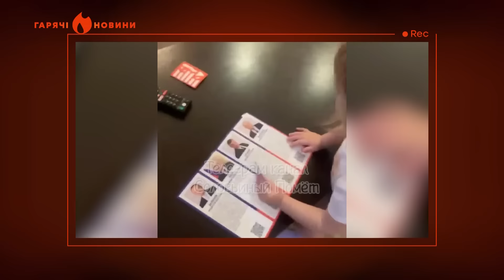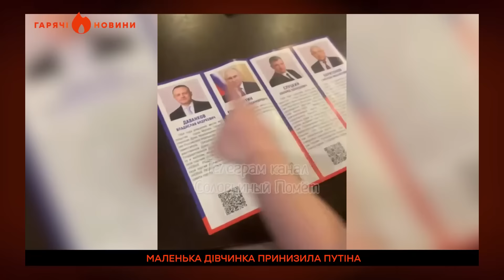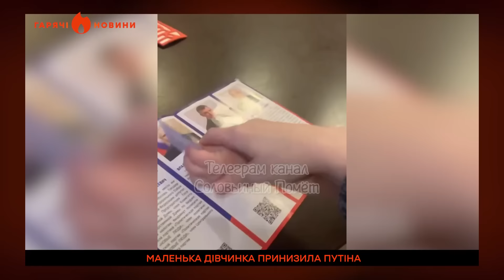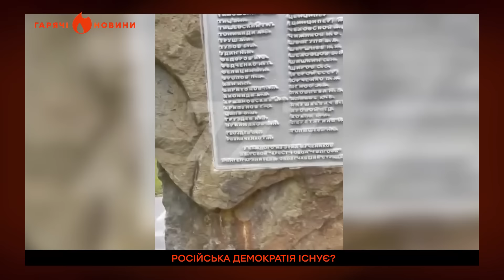"Благодаря России..." Путін починає ЩЕ ОДНУ В*ЙНУ? | ГАРЯЧІ НОВИНИ 08.03.2024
🔥 Маленька дівчинка принизила Путіна.
🔥 Тріумф російської опозиції.

Це відео публікується виключно з документальною метою, щоб доносити правду про війну в Україні. Висловлювання авторів ролика не мають на меті образити глядачів.